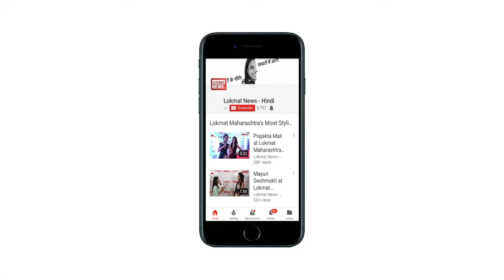Badhaai Ho Movie Review | Ayushmann Khurrana | Neena Gupta | Gajraj Rao | Sanya Malhotra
बॉलीवुड से ‘बधाई हो (Badhaai Ho)’ जैसी दिल-दिमाग से बनाई गई फिल्म की उम्मीद कम ही रहती है और फिल्म के ट्रेलर से लेकर इसके खत्म होने तक दिमाग में यही डर कौंधता रहा कि अच्छे-खासे विषय का कचूमर न निकाल दिया जाए. शांतनु श्रीवास्तव, अक्षत घिल्डियाल और ज्योति कपूर ने कहानी को शानदार ढंग से लिखा है तो अमित रविंद्रनाथ शर्मा ने उतनी ही खूबसूरती के साथ फिल्म को परदे पर उकेरा है.